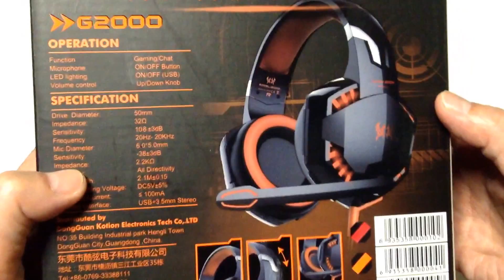VersionTech EACH G2000 ステレオ LEDライト ゲーミングヘッドセット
高精度50mmの磁気ネオジムドライバーを採用したこのヘッドホンは鮮やかな音場、サウンドの明晰さ、ショック感をもたらし、様々なゲームを楽しめます。DVD、オンデマンド、映画、音楽、skype、チャット等を快適にプレイことができます。
このヘッドセットは主にPC対応で、イヤホンともマイクとも接続ケーブルがあります。USBヘッドセットではなく、USBインターフェースはLEDライトに電力を供給するために使われます。インストールドライバーが 必要なく、挿せばすぐに再生可能です。
肌にやさしい革素材とすごく柔らかいオーバーイヤーパッドは長い時間使用しても快適です。眩しいLEDライトはイヤーマフとマイクに設計され、ゲーミングの雰囲気を強めます。
編組線は伸張性があり、効果的に外部抵抗を減らします。ベルクロケーブルタイはラインの巻き付きを防止します。回転式のボリューム調整はもちろん、マイクミュートやスピーカーミュートまでもできる多機能コントローラー。
耳カップの閉鎖的なデザインですから、ゲーミング中、外部のノイズなど大幅度に減少できます。ノイズを隔て離し、よりよいゲームに集中させます。素早く快適なプレイの提供が可能です。